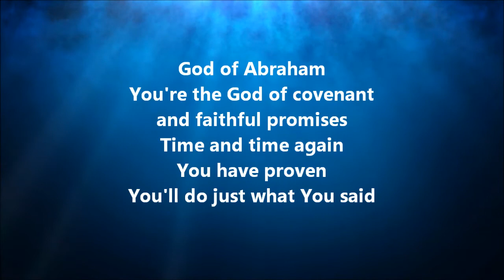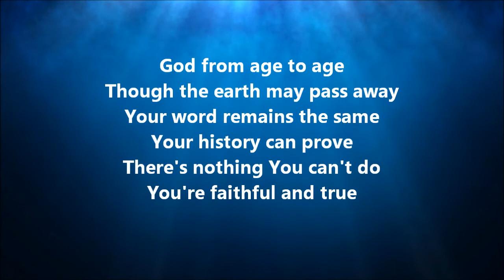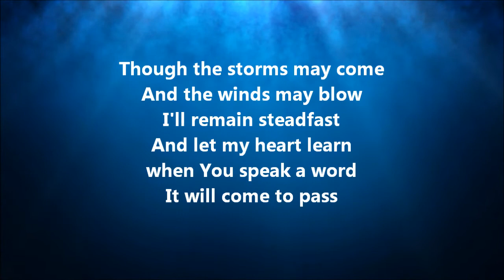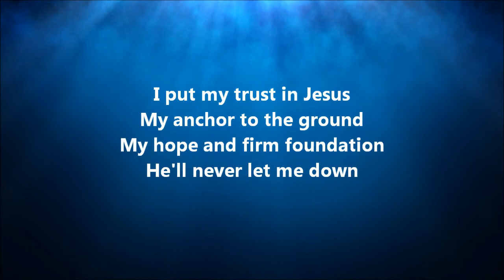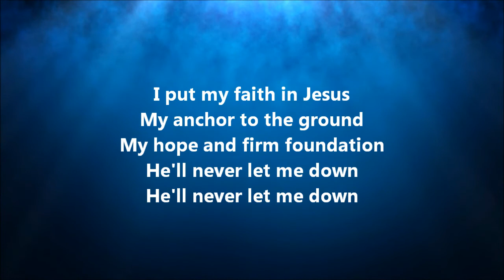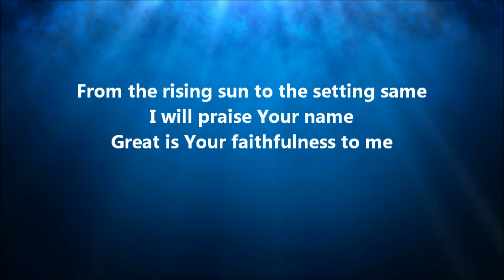Promises (Maverick City) key of D piano instrumental accompaniment with lyrics